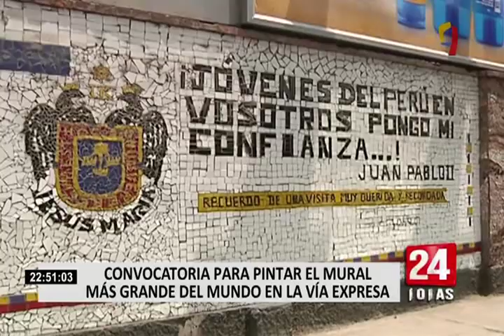Proponen pintar el mural más grande del mundo en la Vía Expresa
Una iniciativa de la Asociación Cultural Validarte propuso pintar casi 3 kilómetros de la Vía Expresa, con el objetivo de convertirlo en el mural más extenso del mundo pintado en simultáneo.

La convocatoria pretende reunir a 500 artistas para plasmar obras de arte en las paredes durante los próximos 26, 27 y 28 de abril, desde las 8 de la mañana hasta las 6 de la tarde.

Cabe señalar que los bocetos de la asociación deberán ser aprobados inicialmente por la Municipalidad de Lima. La organización deberá garantizar que no se obstaculice el tránsito, además, cada participante deberá contar con un seguro contra accidentes.

En caso de concretarse este proyecto, Perú podría ingresar al libro de los Récords Guinness, según precisó Julio Guillén, director de Validarte. Si estás interesado en participar en este proyecto, puedes ver las bases de la bienal dándole clic AQUI.